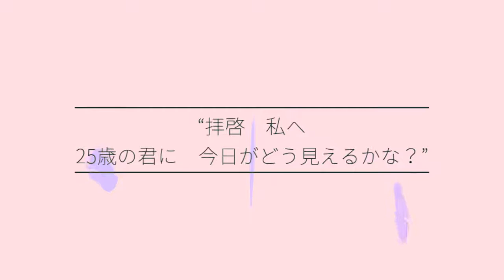Sakurairo Time Capsule WIP (made public xd)